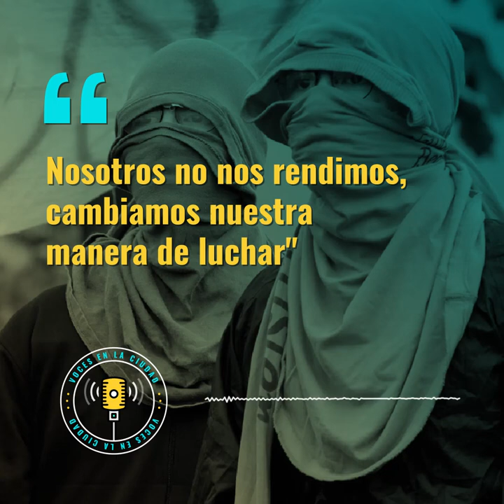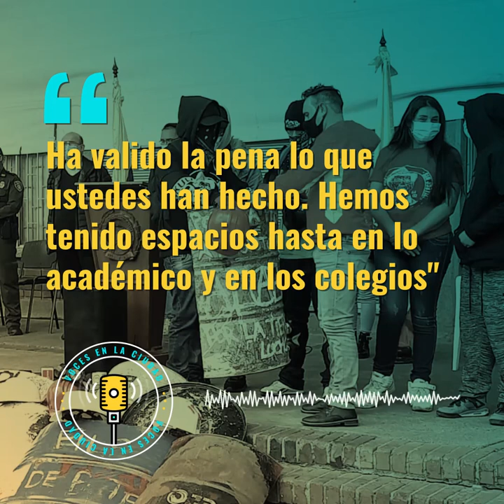Jóvenes de la Primera Línea cambiaron el escudo por el diálogo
Marcos y otros 50 miembros de la Primera Línea entregaron su escudo y le apostaron al diálogo para buscar, con la participación, más oportunidades para los jóvenes.🙌🏻

Desde hoy, cada 15 días, con VocesEnLaCiudad contaremos historias de cambio en Bogotá. 🎙️